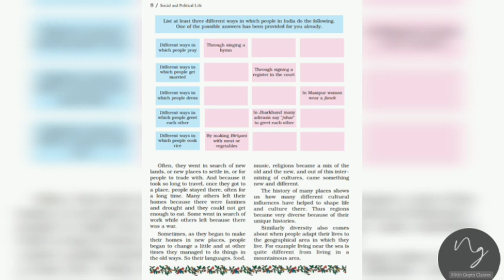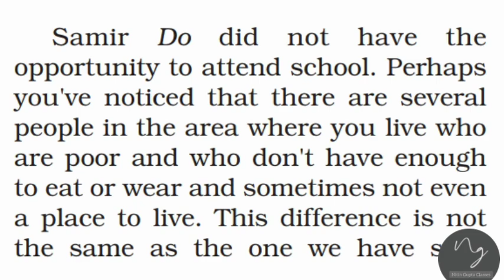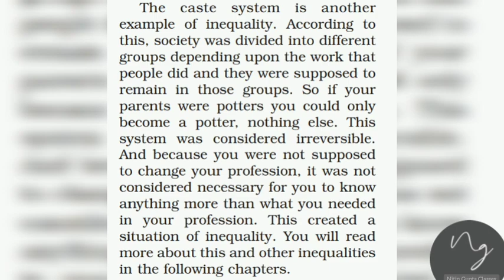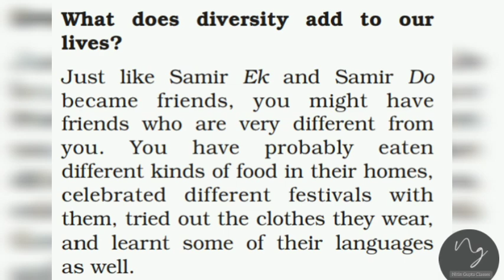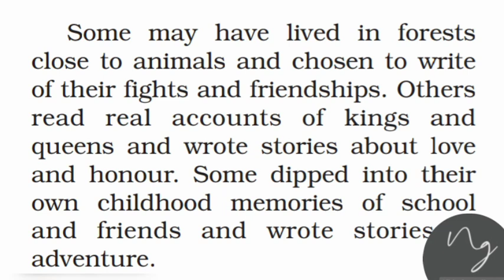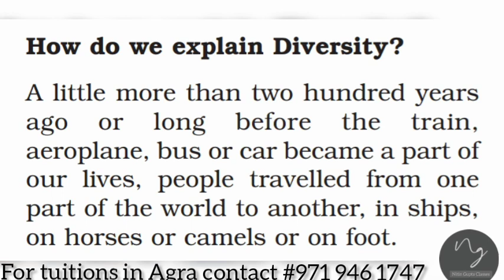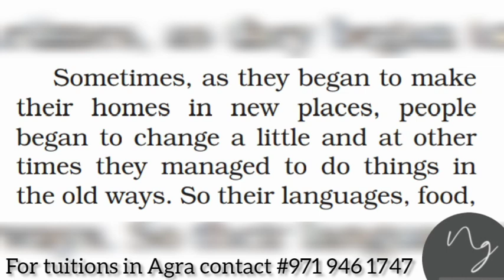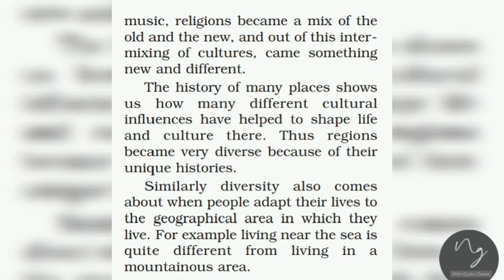Political Science/Civics Class-6 Chapter-1 Understanding Diversity part-2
In this video I'm discussing the next three pages of Chapter-1 of class-6 political science.